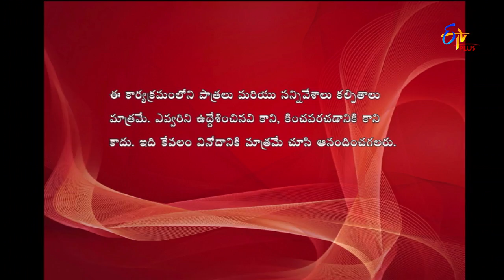Express Raja | Funny Bite 2 | 11th May 2018 | ETV Plus